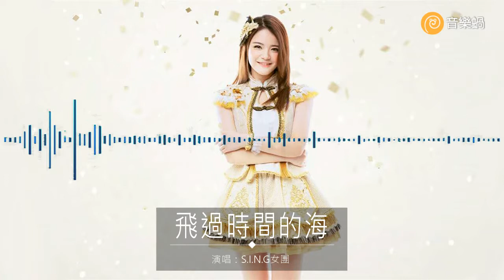S.I.N.G女團 - 飛過時間的海「♫ 音樂蝸歌詞版MV ♫」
飛過時間的海

演唱：S.I.N.G女團
作詞：Willen
作曲：Willen
編曲：Willen

電話聲鈴鈴響不停
耳邊的叮囑很暖心
熟悉的話又惹紅了眼睛

笑著責怪又很擔心
從不會讓我受委屈
你給的我全都放在心底

累的時候我很想你
想念家裡愛的溫馨
你的嘮刀好想再聽一句

時間好像白駒過隙
為了夢想離開了你
想念變成了長長的距離

媽媽說
累的時候就回家
我們的家
一個人她放不下
放心不下
好一點對自己 別委屈 別哭泣
苦點累點一切都會過去
下雪了穿暖一點
冬天來了
你織的毛衣那麽溫暖
現在好想你我愛你媽媽

一句話重復了好多年
愛太深像天空的雨點
飛過時間的海我要回到你身邊
我回到你的身邊

一段話我聽了好多年
走的再遠也會縈繞耳邊
時間請別滄桑那最美麗的容顏

媽媽說
累的時候就回家
我們的家
一個人她放不下
放心不下
下雪了穿暖一點
冬天來了

我回到你的身邊

我回到你的身邊

歌曲簡介：

母親節，是子女們對媽媽表達愛意和感激的節日，這樣感恩的節日裡，SING女團也不忘為媽媽們送上一份真摯的禮物，一首《飛過時間的海》唱出成員們對媽媽最深情的感恩，簡單的旋律、情真意切的歌詞，在成員們動情的歌聲裡，匯聚成一股打動人心的感動。曾經我們站在時間的彼岸，在媽媽的呵護下無憂無慮的成長，青絲換白發，母親用辛勞和青春換回我們健康快樂的成長，而長大後的我們或許離開了彼岸，漂洋過海去追尋心中的夢想，也漸漸疏遠了這世上最愛我們的人，卻不知她一直站在彼岸，等你歸來。對於演唱這樣一首親情的歌曲，成員們紛紛表示在錄音棚裡有種別樣的體會，尤其戴上耳機完全沈浸在歌詞裡，不經想起曾經兒時和母親的點點滴滴，內心特別的懷念和感慨，突然會覺得對母親特別的感恩。而借助這首歌，SING的成員們也希望把自己心中的這份感悟傳遞給更多人，鼓勵大家積極表達對母親的愛，不要越長大卻越含蓄越疏遠，不論多麽忙碌，都記得多和媽媽說說話，多多陪伴自己的母親，這或許才是母親們最期盼的禮物。

︽該歌曲版權為歌手本人及其音樂公司所有，本頻道僅提供試聽，若喜歡此歌手音樂，請選擇正版購買管道支持音樂人。如版權方認為該影片有侵權一事，請與本頻道聯系，必定第一時間為您移除影片。